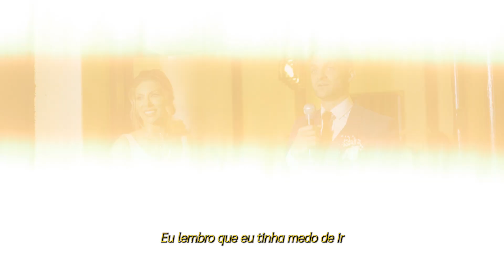Casamento Emocionante no Moinho | Laura e Dinho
Da infância para a vida toda!❤️
Impossível não se emocionar com a história que envolve esse casamento incrível!
Pra nós resta a honra de registrar esses momentos!